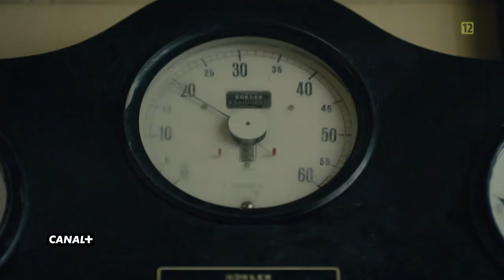Dziewczyna z portretu (zwiastun CANAL+)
Premiera w niedzielę, 18 grudnia o 21:30.

Niezwykła historia miłosna. W rolach głównych: Eddie Redmayne („Teoria wszystkiego”) i Alicia Vikander („Ex Machina”). Złoty Glob 2016 (najlepsza aktorka w dramacie) i Oscar® 2016 dla Alicii Vikander (najlepsza aktorka drugoplanowa).